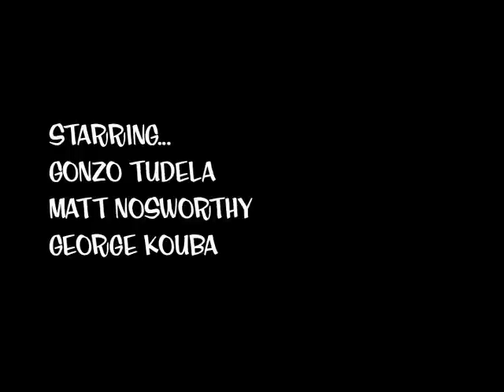High Fliers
A small glimpse into the Lynn Canyon cliff jumping scene Starring Gonzo Tudela, Matt Nosworthy and George Kouba.